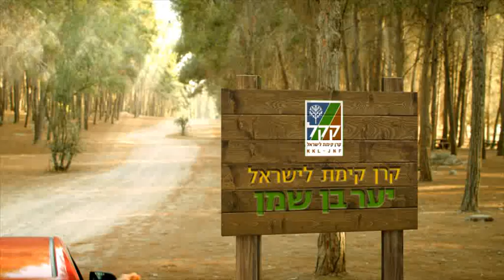אל תשאירו את הלכלוך מאחור, קק"ל | מקאן אריקסון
פרסומת: אל תשאירו את הלכלוך מאחור -- קק"ל יום הניקיון
שחקנים: שייקה לוי, ז'ק כהן, ציון ברוך (ברבי), אודי גוטשלק (גריל), גני תמיר (תינוק) והעז של יילו
לקוח: קק"ל